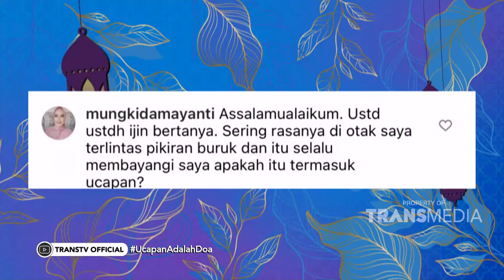Cara Agar Fikiran Selalu POSITIF | Best Moment IslamItuIndah (17/1/22)